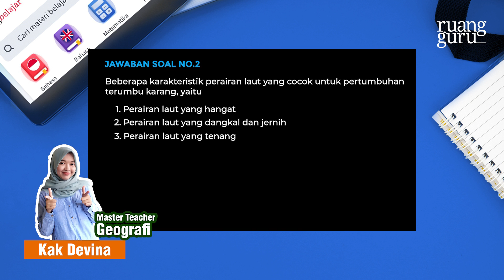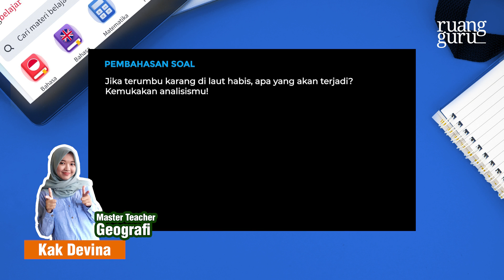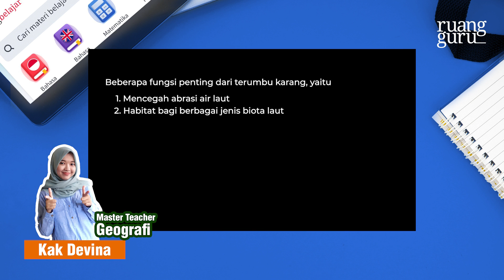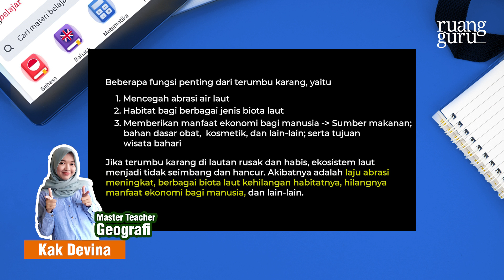Pembahasan Soal TVRI Belajar dari Rumah - SMP - 07 Agustus 2020 | Optimisme Bumi: Samudra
Untuk teman-teman yang ingin tahu jawaban dari soal-soal yang diberikan saat tayangan Belajar Di Rumah TVRI untuk SMP tanggal 07 Juli 2020. Ini pembahasan soalnya. Yuk simak!

Ada pertanyaan?

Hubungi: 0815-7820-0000